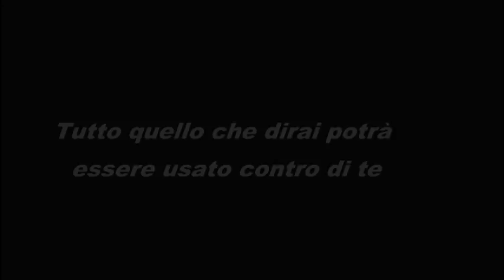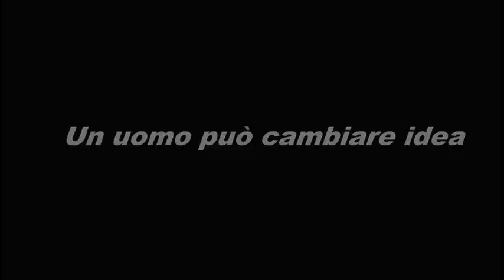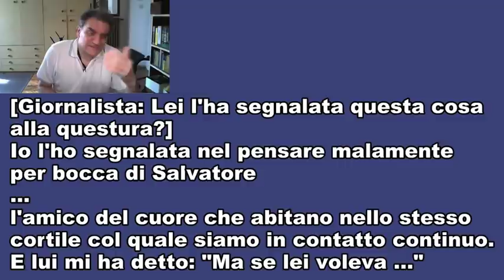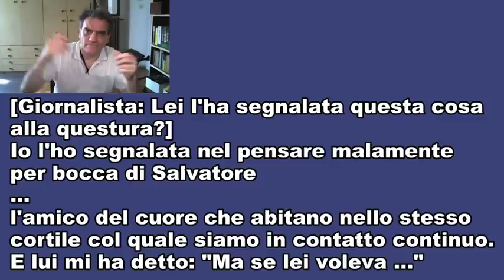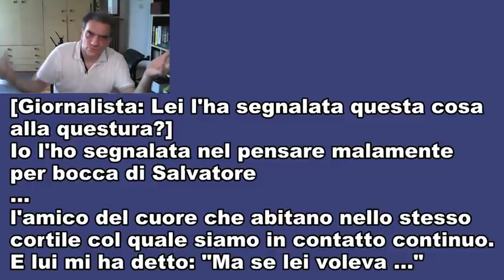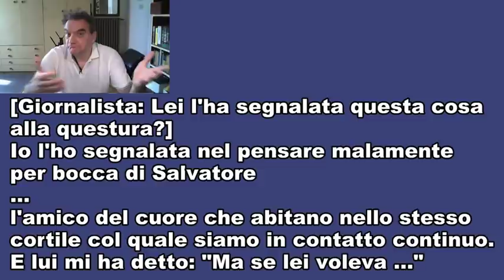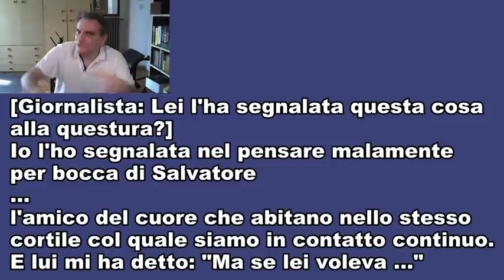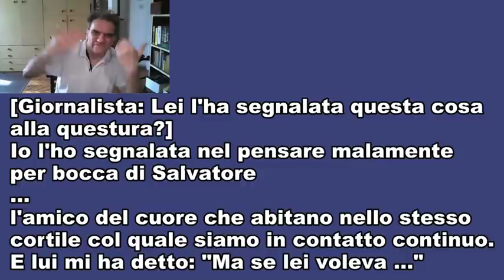Liliana Resinovich: tutte le dichiarazioni più sospette dei protagonisti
Il giallo di Trieste è fin troppo popolato di sospetti. Vediamo le affermazioni che appaiono più dubbie di tutti i protagonisti: Claudio Sterpin, Sebastiano Visentin, Salvatore  e Gabriella Nasti